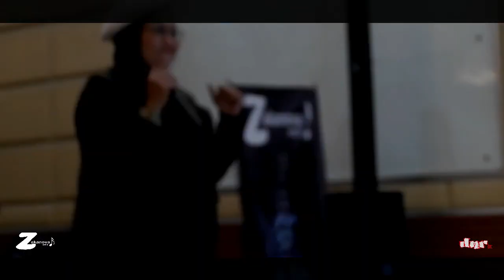Tangan Tangan Setan - Nicky Astria Cover By Gie Band live @thescarlethotel8128 Bandung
Nicky Astria Cover By Gie Band.
Tangan Tangan Setan - Nicky Astria Cover By Gie Band live @thescarlethotel8128 dago Bandung,
mengapa koes plus..?

 Dalam rangka Silaturahmi dan Pelestarian lagu-lagu legendaris Lady rocker Icky Astria , saya dan teman teman mencoba mengapresisikan karya dengan cara meng_cover karya-karya beliau, agar tetap bergema sepanjang masa,  mudah mudahan berkenan dan terhibur  dengan cara kami membawakannya yang masih sangat jauh dari sempurna. Jika ada masukan silahkan masukkan di kolom komentar agar kami  bias lebih baik lagi, Maka kami untuk diapresisikan dikalangan komunitas penggemar dan pelestari Koes Plus, dan masyarakat Kota Bandung, Jawa Barat serta seluruh penikmat musik pada umumnya dimanapun berada.
Salam jiwa nusantara
Merdeka  ( Narayana Riedler / DNR )
Bandung.